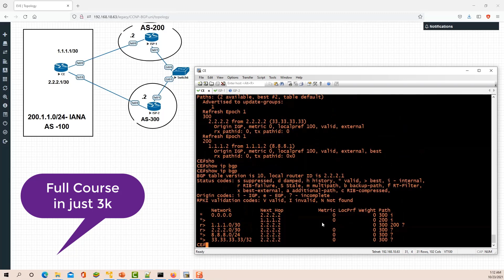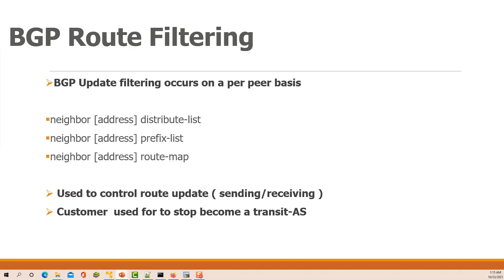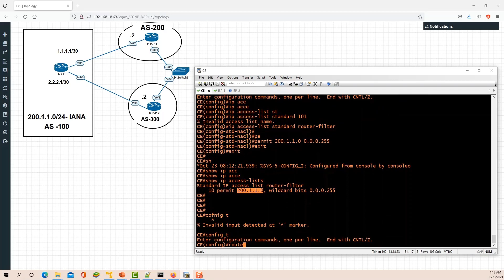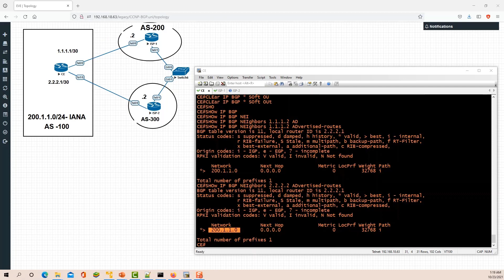Lecture -7 | BGP Route Filtering | CCNP ENARSI | Hindi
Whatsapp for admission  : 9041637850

Training Mode: Online.